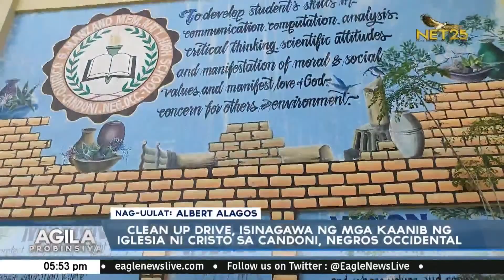Clean up drive, isinagawa ng mga kaanib ng Iglesia Ni Cristo sa Candoni, Negros Occidental